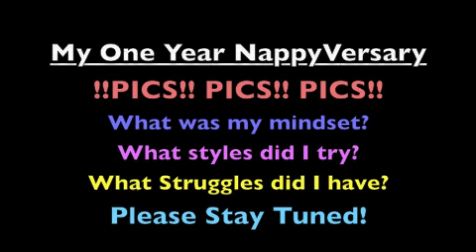105| My One Year Natural Hair Anniversary Reflections and Pics!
I can't believe its one year already! I have tutorials for most of the styles you see here. Visit my Hair Tutorials playlist from my YouTube channel

Check out the Kinky Curly Coily Me website!